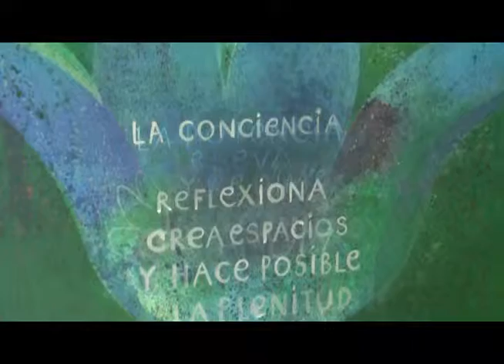Roger von Gunten Artistas Al Cubo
Artistas al cubo es un proyecto en el que un grupo de artistas aportan su talento en beneficio de niños enfermos de escasos recursos.
Cada participante interviene un cubo cerámico que será subastado. Los recursos recaudados se usarán para solventar el tratamiento y medicinas de niños que no cuentan con Seguro Popular, y que son atendidos en el Hospital del Niño y el Adolescente Morelense de enfermedades como cáncer, SIDA, prematurez extrema o necesidad de un transplante renal.